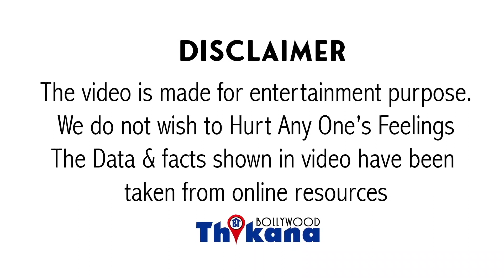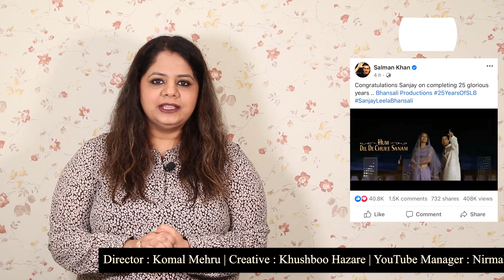दिल का Soft Corner सामने आ ही गया | आखिर पिछली बार की तरह इस बार Salman नहीं कर पाया Aish की Ignore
Top News | दिल का Soft Corner सामने आ ही गया | आखिर पिछली बार की तरह इस बार SalmanKhan नहीं कर पाया AishwaryaRai की Ignore